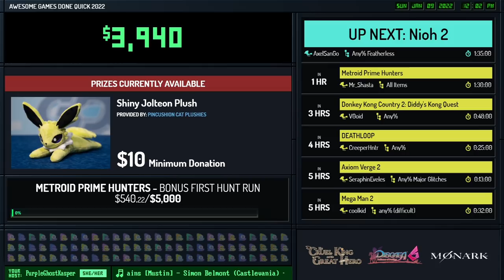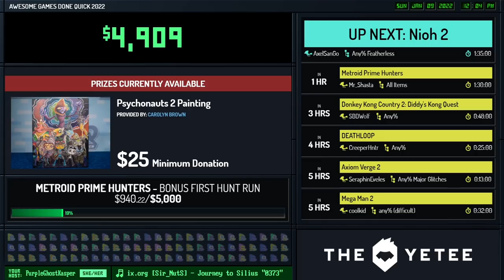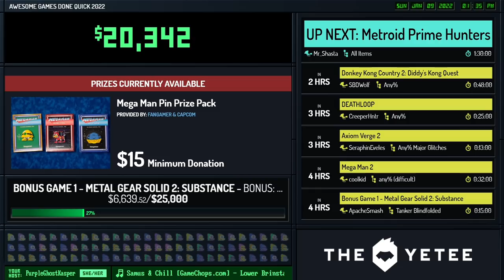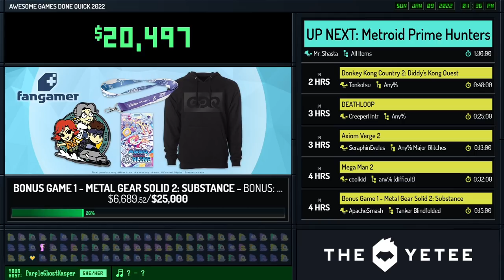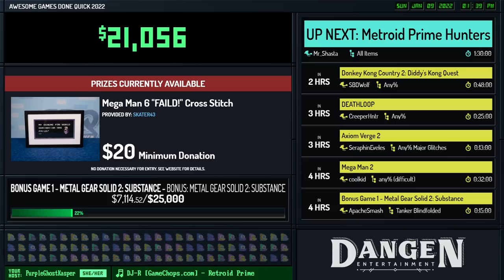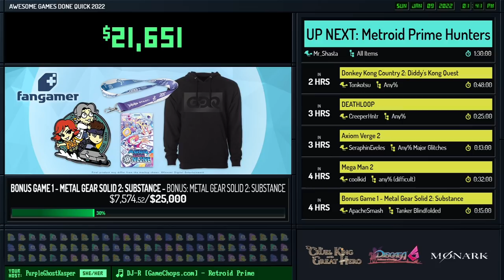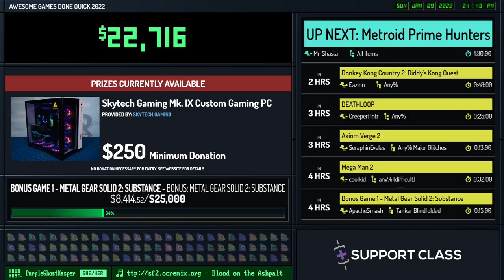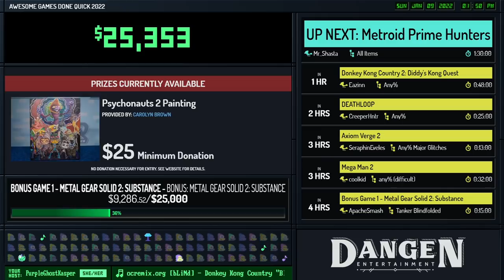Nioh 2 by AxelSanGo in 1:27:15 - AGDQ 2022 Online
First runner introduction starts at 0:00
Second runner introduction starts at 4:35
Run starts at 5:58
SpikeVegeta interviews ApacheSmash at 1:43:34

PurpleGhostKasper is host